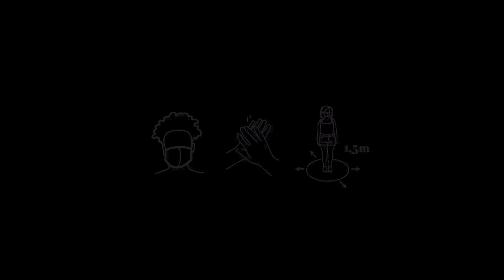Introdução às Danças de Salão - Aula 8 de 8 – Variações da Valsa e Samba Rock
Com Cristine Christofoli, educadora de atividades físicas do Sesc Campinas.

Aprenda variações dos passos dos ritmos Forró e Samba de Gafieira.

Não se esqueça: faça os exercícios no seu ritmo. Não force!